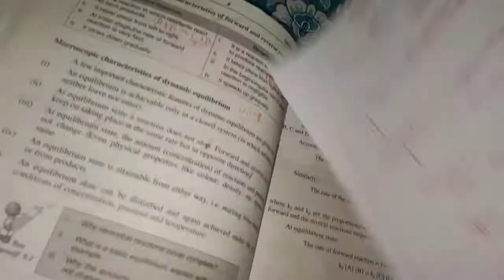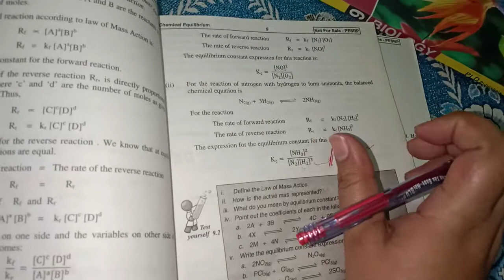Class 10: lecture about derivation of law of mass action as general reaction .